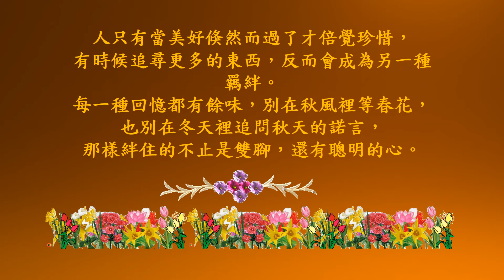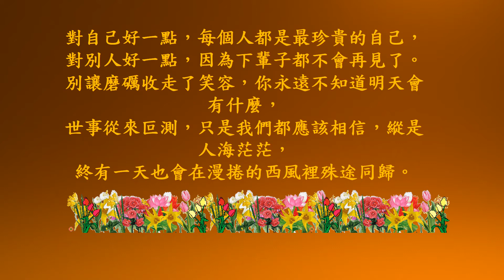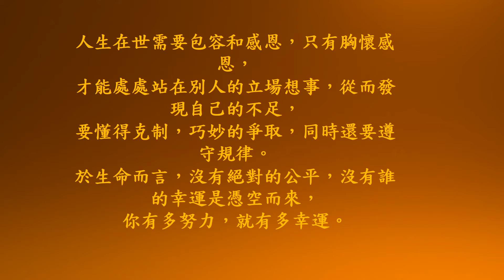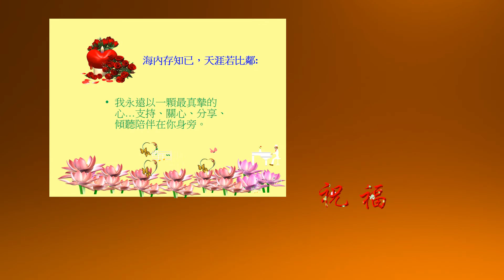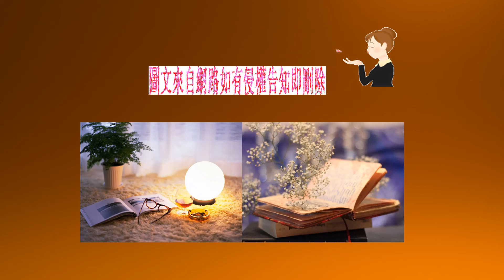一念花開，一念花